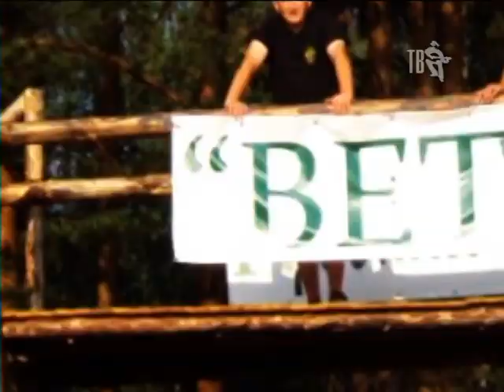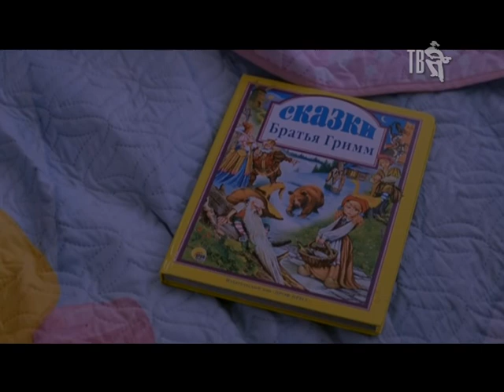О ЧЁМ ПОЁТ СТРАНА - ВЫПУСК 72.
В этом выпуске вы увидите профессиональные и любительские клипы следующих талантов из народа:
группа ГУЛЯЙ ПОЛЕ, ГОРЯИНОВ Евгений, ЧУТКО Михаил, ЕВГЕНИЯ РУ, СОКОЛОВ Александр, ЗАЧЕТНЫЙ Геннадий, КУРМАНОВ Казбек, ВЕРБА Вера, ЭШ Серж, КУБАСОВ Дмитрий, ИСЕТСКИЙ Слава, ЖУРАВЛЕВ Виктор.
Теперь, если вы хотите прислать нам свой профессиональный или любительский клип, его нужно загрузить на сайт shanson.tv во вкладке О ЧЁМ ПОЁТ СТРАНА!
Заполните все обязательные поля, отмеченные красной звёздочкой, и прикрепите свое видео.
Кроме того, вы можете написать о себе, выбрать свою фотографию и оставить номер телефона.